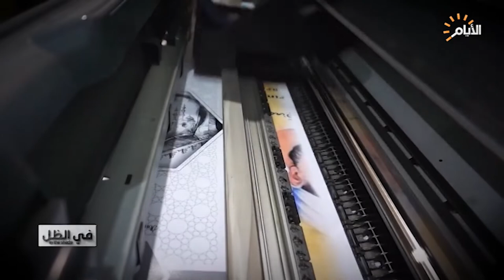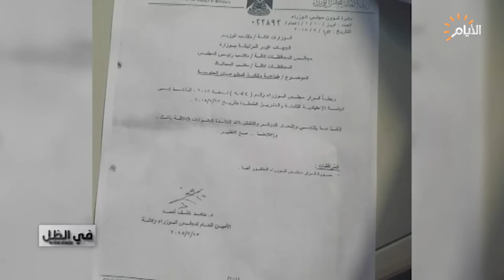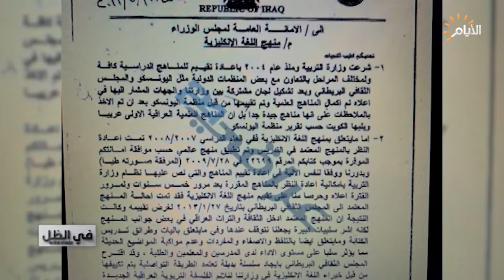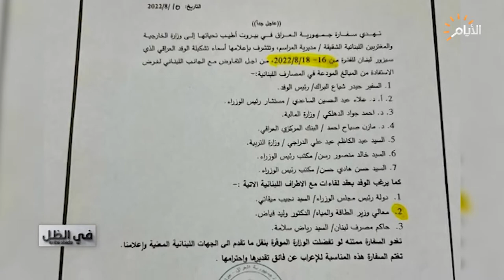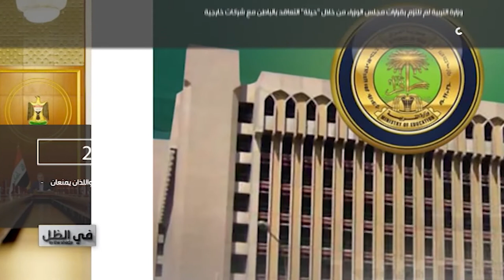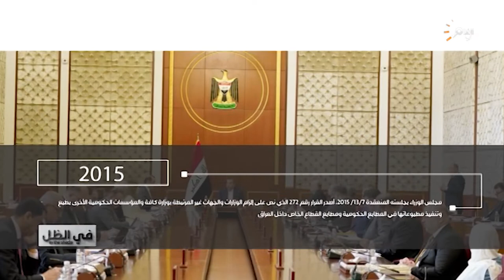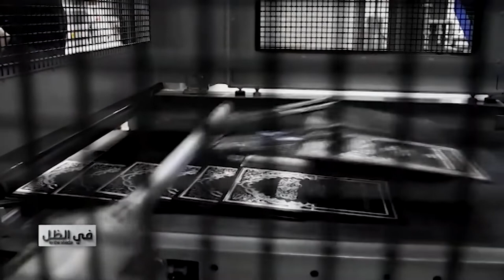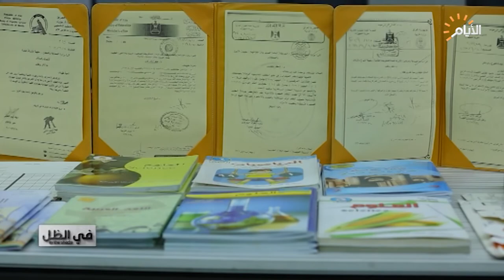برنامج في الظل، طباعة الكتب المدرسية.. من الجهات المسؤولة عن فساد هذا الملف؟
برنامج في_الظل مع عباس رشيد